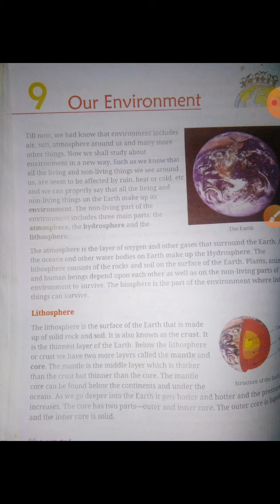Class-5th, Subject- SST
Lesson no:9th, Our Environment